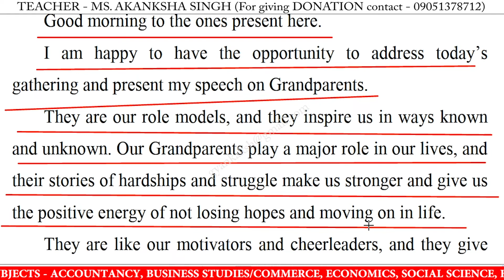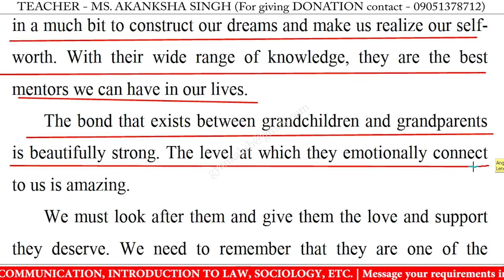Speech on Grandparents in english | Best Speech on Grandparents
Speech on Grandparents in english | Grandparents speech in english

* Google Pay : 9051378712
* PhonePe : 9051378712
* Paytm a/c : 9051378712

best speech on Grandparents in english,
Grandparents easy speech,
Grandparents speech,
Grandparents speech 2022,
Grandparents speech for class 1,
Grandparents speech for class 10,
Grandparents speech for class 11,
Grandparents speech for class 12,
Grandparents speech for class 3,
Grandparents speech for class 6,
Grandparents speech for class 8,
Grandparents speech in english,
Grandparents speech in english 2022,
Grandparents speech in english for class,
Grandparents speech in english for students,
short speech on Grandparents,
speech on Grandparents,
speech on Grandparents for class 10,
speech on Grandparents for class 11,
speech on Grandparents for class 12,
speech on Grandparents in english,
speech on Grandparents in english 2022,
speech on Grandparents in english for school students,
speech on Grandparents in english for students 2022,
write a short speech on Grandparents